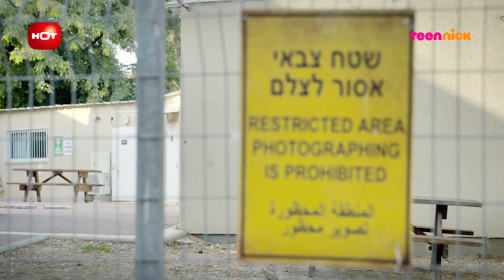שכונה 3: הרגעים הגדולים - ויקי מטפלת בפקידה של ברקו | טין ניק